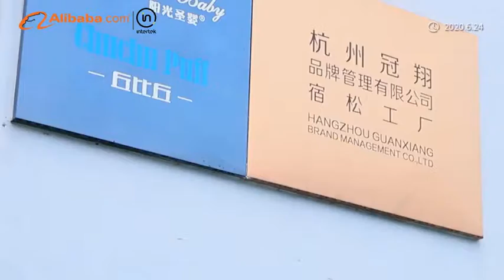ChuchuPuff Overview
【ChuchuPuff, eighteen years old brand, stick to Make Baby Easy To Sleep. We dedicated to the Design, Development, Manufacturing, and Sales of Medium & High-end Baby Sleeping Bag, Baby Clothing Products since 2002.】We are supplementing the innovative products with comfort, quality, aesthetic design, and ecological. With multiple 10+ years of experience as workmanship engineers, we built and keep optimizing the standard manufacturing system in order to pay full attention to details of the whole process from the design concept, raw material selection to final manufacturing workmanship. This allowed us to be the most stable comprehensive solution provider for babies' sleeping bags and wearing clothes from newborn to 3 years.

International trade team with more than 10 years experienced, providing professional business suggestions and ensure the whole procedure of international business to be safe and efficient. We never stop expanding marketing channels, with more than 100 partners and dozens of self-own encounters in the high-end shopping mall, enable us to gather the freshest feedbacks, including but not limited to Australia, New Zealand, America, Canada, Europe, and so on, which help us to improve the products continuously.

ChuchuPuff core competencies combined with both production cost and workmanship. We never say we are the best quality or the cheapest price, but we trust we are the right & trustworthy supplier and do business with us your money is safe.